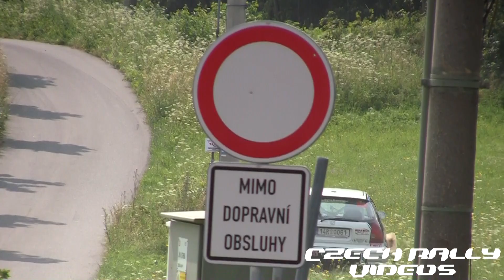BEST OF RALLY 2013 [HD] - pure engine sound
BEST OF RALLY 2013 [HD] by Czech Rally Videos